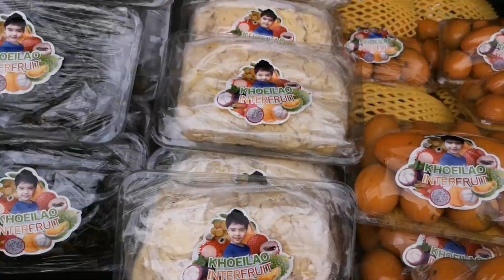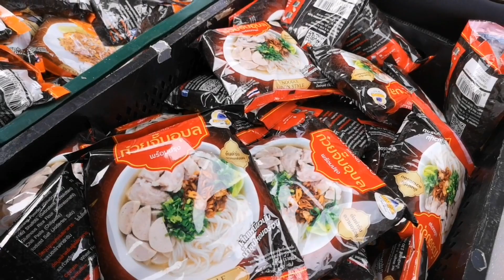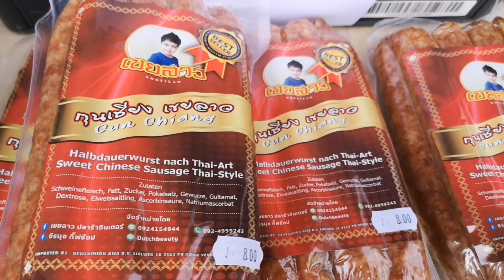มางานไทยเจอเจ้าของกิจการ​เขยลาวตัวจริงๆเลยค่ะ🙏😍❤️❤️